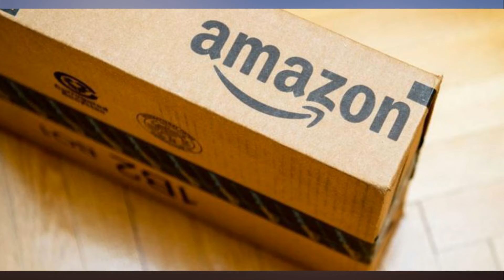Amazon to take on UPS, FedEx via “Shipping with Amazon”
Amazon's plans to take on UPS and FedEx are reportedly coming to fruition. According to a report by The Wall Street Journal, the online retailer's new shipping service, named "Shipping with Amazon" (SWA), will roll out in Los Angeles in the coming weeks. With SWA, Amazon will pick up packages from businesses and ship them to customers, relying almost entirely on Amazon's shipping infrastructure.

Aside from first starting in LA, SWA will first serve third-party merchants that already sell on Amazon. The company plans to send drivers to pick up shipments from these businesses and deliver the packages for them. While shipping and delivery will mostly go through Amazon, anything outside of the retailer's reach will be given to the USPS and other shipping services for the "last mile" portion of the delivery.